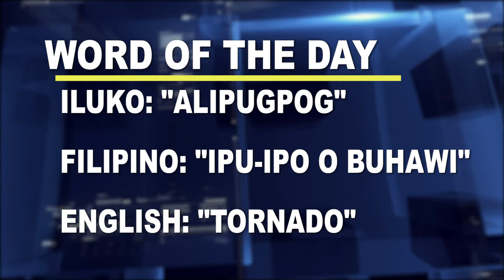Word of the Day: Alipugpog